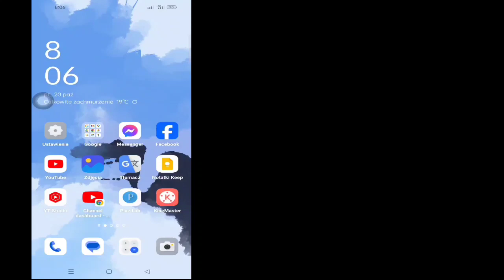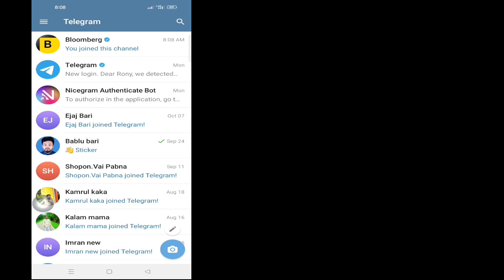Jak dołączyć do prywatnego kanału Telegramu bez linku z zaproszeniem Nowy 2023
Jak dołączyć do prywatnego kanału Telegramu bez linku z zaproszeniem Nowy 2023 | Jak dołączyć do prywatnego kanału Telegramu

Czy chcesz dołączyć do prywatnego kanału Telegramu bez linku z zaproszeniem Nowy 2023. Jeśli tak, ten film jest dla Ciebie. W tym filmie pokażę Ci, jak dołączyć do prywatnego kanału Telegram bez linku z zaproszeniem Nowy 2023. Pokażę najłatwiejszy i najnowszy proces Dołącz do prywatnego kanału Telegram bez linku z zaproszeniem Nowy 2023. Oglądaj więc cały film bez pomijania, aby dowiedzieć się, jak dołączyć Telegram Prywatny kanał bez linku z zaproszeniem Nowy 2023 | Jak dołączyć do prywatnego kanału Telegramu.

 Twoje pytanie dotyczące dołączania do prywatnego kanału Telegramu bez linku z zaproszeniem Nowy 2023 |  Jak dołączyć do prywatnego kanału Telegramu:

 Jak dołączyć do prywatnego kanału Telegramu bez linku z zaproszeniem (2023).
 Dołącz do Telegramu bez linku z zaproszeniem.
 Jak dołączyć do Telegramu bez zaproszenia.
 Telegram bez zaproszenia.
 Dołącz do Telegramu bez linku.